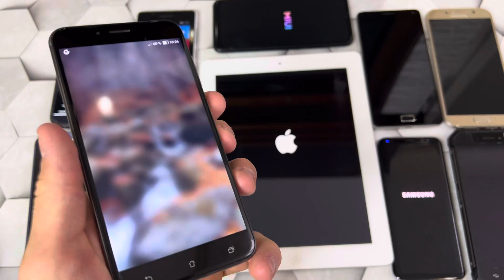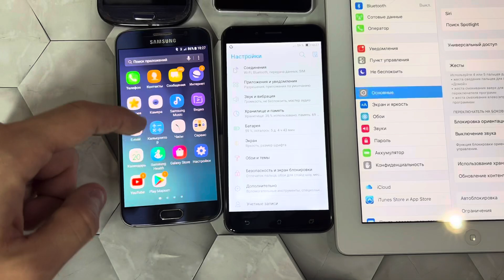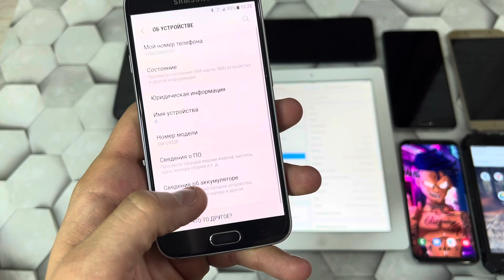Turn on Phones Samsung Galaxy A7 S6 S3 iPad 2 Dexp ip-68 Redmond asus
Turn on Phones Samsung Galaxy A7 S6 S3 iPad 2 Dexp ip-68 Redmond